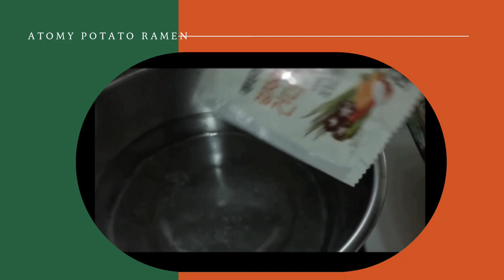Atomy Potato Ramen Mix Meat and Veggies/ Feat. Empress Mam Tessie Hang Chiu/ Livingtheatomylife